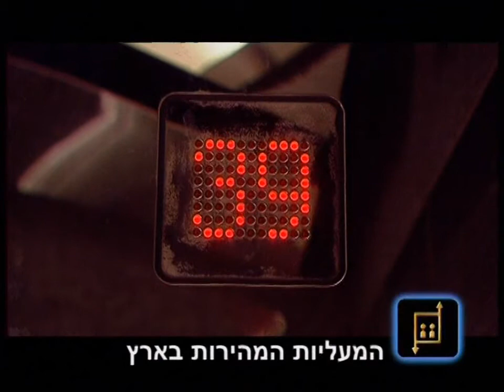Azrieli Shalom Center